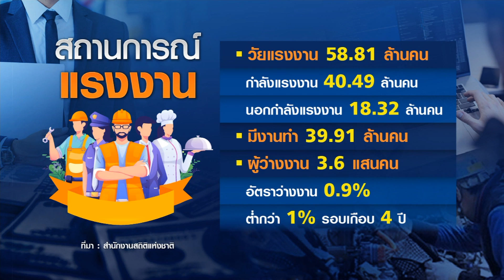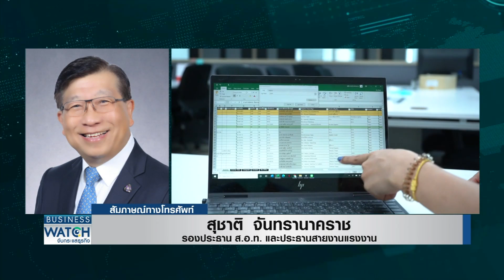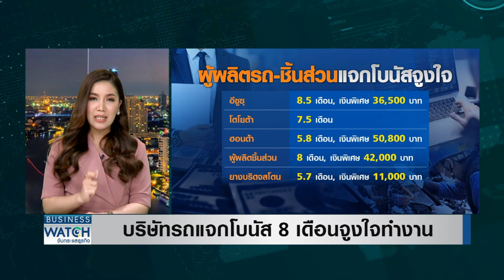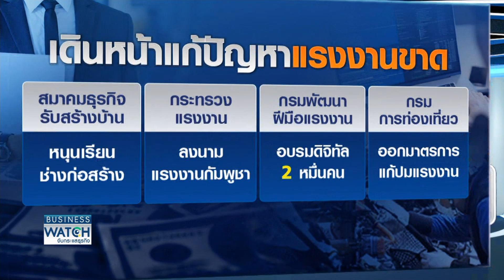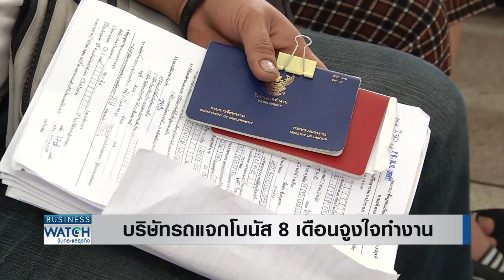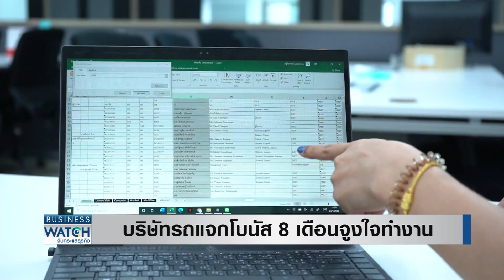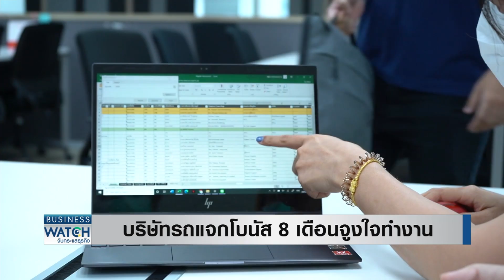โจทย์หินรัฐบาลใหม่ขึ้นค่าแรงธุรกิจหวั่นต้นทุนพุ่งซ้ำเติมขาดแรงงาน | BUSINESS WATCH | 30-04-66 (FULL)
ค่าแรงขั้นต่ำ โจทย์หินรัฐบาลใหม่ ลูกจ้างอยากเห็น 700 บาทต่อวัน สูงกว่าเดิมเท่าตัว ธุรกิจหวั่นต้นทุนพุ่ง ซ้ำเติมปัญหาขาดแคลนแรงงาน แก้ไขอย่างไรไห้ยั่งยืน

กับคุณเจี่ย โศภณ นวรัตนาพงษ์ เจี่ยโศภณ คุณยู ชญาน์ทิพย์ โลจนะโกสินทร์ ยูชญาน์ทิพย์ และคุณแพรว วรรณวณิช ภัสสรธนาพิชัย

facebook live : TNN LIVE
Line : @TNNONLINE
Youtube Official : TNNONLINE